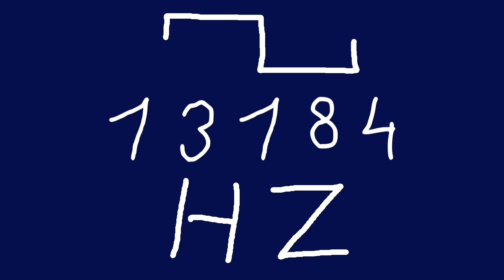13184 hz square